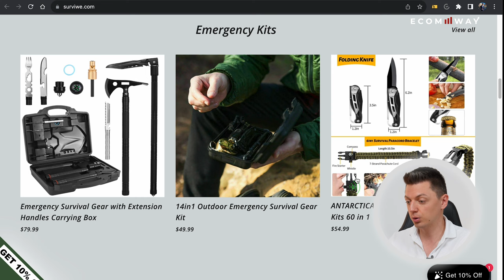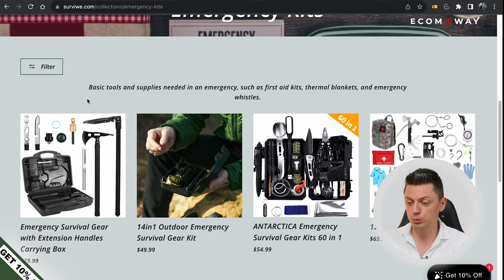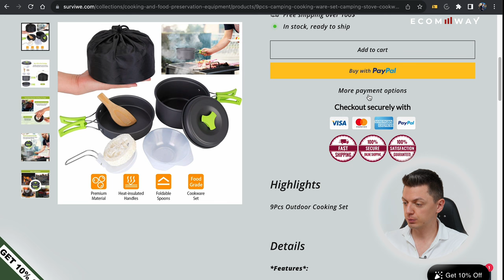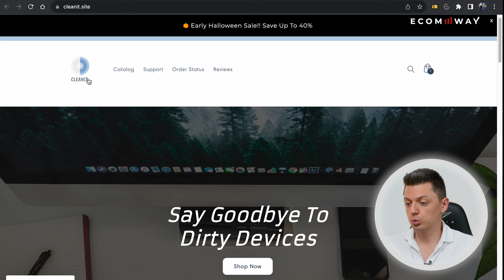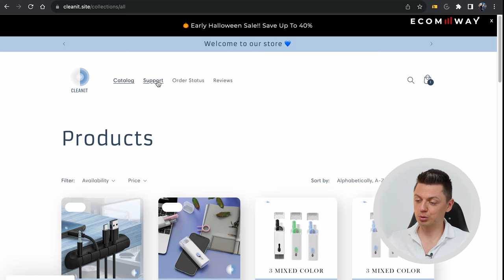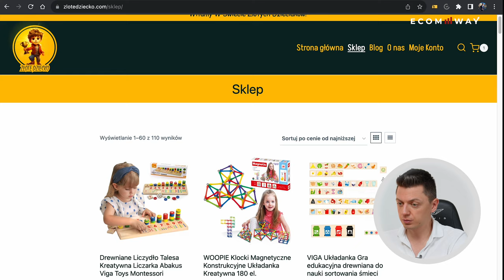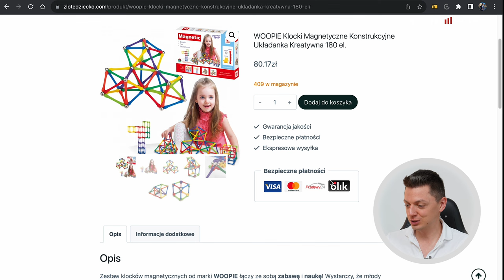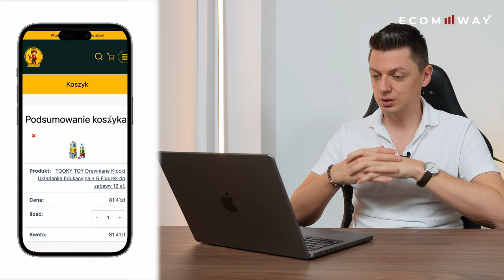Oceniam 3 Sklepy Widzów - Co Robią Nie Tak?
Jakiś czas temu poprosiłem moją społeczność o podesłanie linków do ich sklepów, do oceny.

Wybrałem 3 z nich, które uważam, że najlepiej pokazują problemy z jakimi zmaga sie, również reszta z nadesłanych zgłoszeń 🤔

W wielu wypadkach, proste, wręcz kosmetyczne zmiany, mogą zrobić naprawdę duży efekt.

W dzisiejszym materiale opowiem Ci:
✅ Jak źle dobraną domeną, możesz utrudnić sobie sprzedaż już na starcie?
✅ Jaki wpływ na konwersję, ma identyfikacja wizualna marki?
✅ Jakie błędy na stronie produktu, mogą zabić Twoją konwersję?
✅ Jak wykorzystać na 100%, potencjał bullet pointów w opisie produktu?
✅ Jak ważna jest wersja mobile strony Twojego sklepu i na co zwracać uwagę w jej optymalizacji?
✅ Jak dobrze wprowadzić crosselling i pakietowanie produktów na etapie koszyka klienta?

Oraz wiele, wiele więcej!

🎥  Timeline:
00:00 - Wstęp
01:03 - Pierwszy Sklep
15:18 - Drugi Sklep
25:00 - Trzeci Sklep
35:02 - Zakończenie